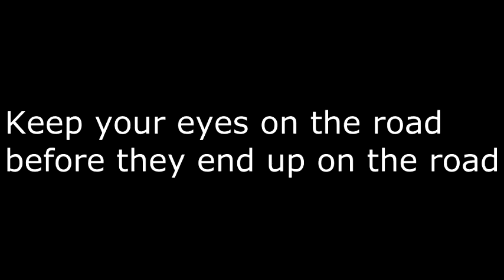Don't Text And Drive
This video is kinda funny but the real message behind this video is to show that a car accident can affect a lot of people's lives, like family and friends.